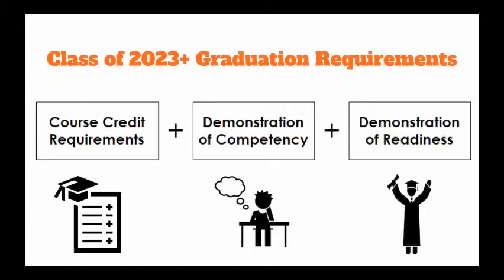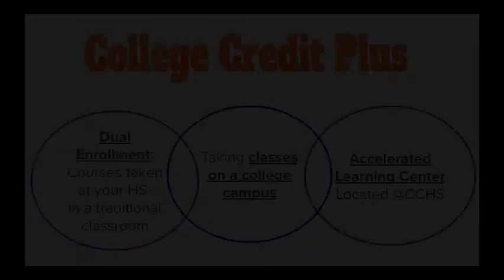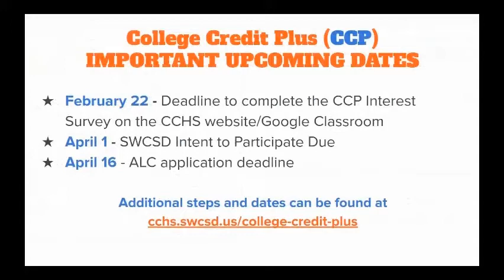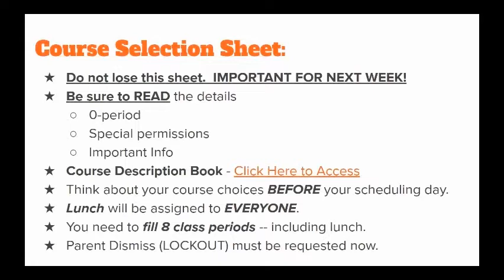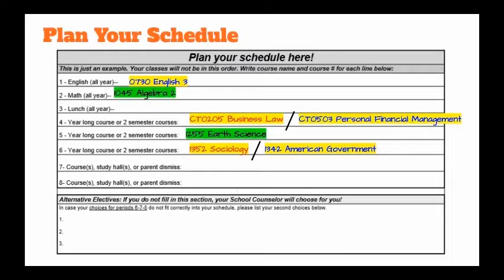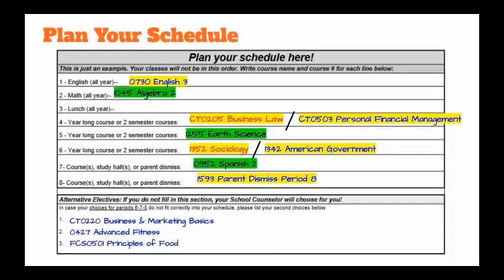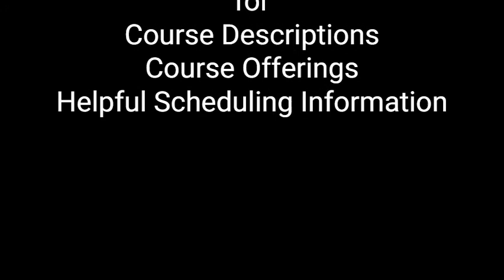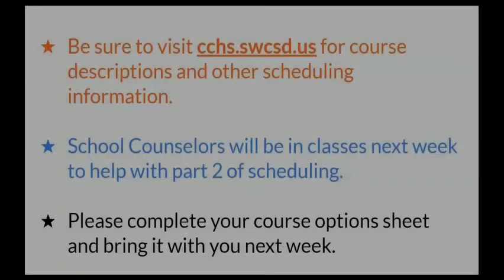Class of 2023 Scheduling Part 1